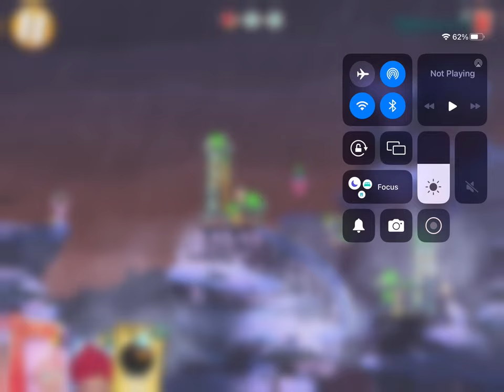General Audience king pig’s panic level 1 read description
0:00 opening
1:00 gameplay
2:50 end